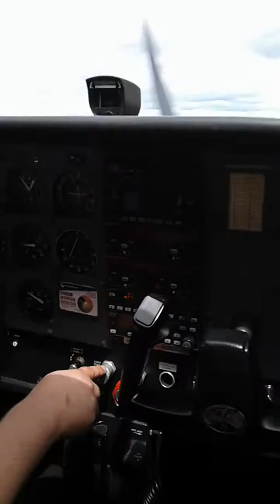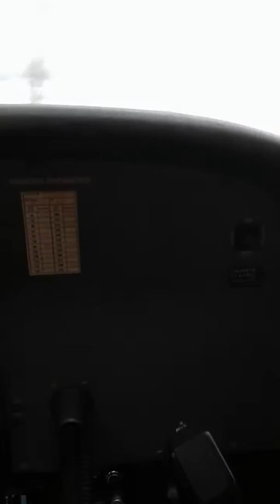he let Dad fly the plane!